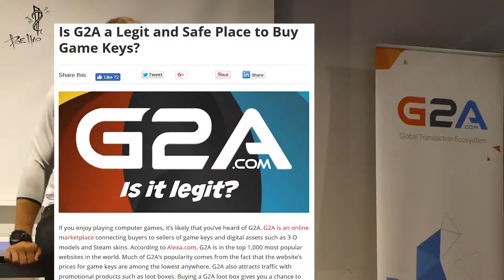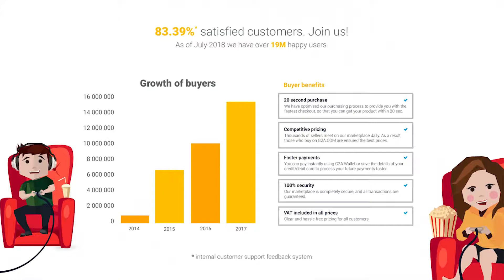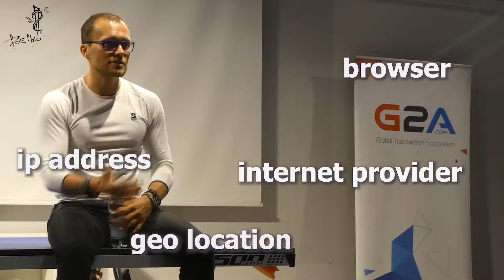Bartosz Skwarczek explains G2A Pay + AI security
CEO Bartosz Skwarczek of G2A explains why they have G2A Pay, where the criticism came from and why G2A uses artificial intelligence.